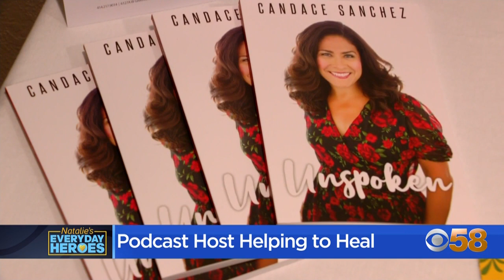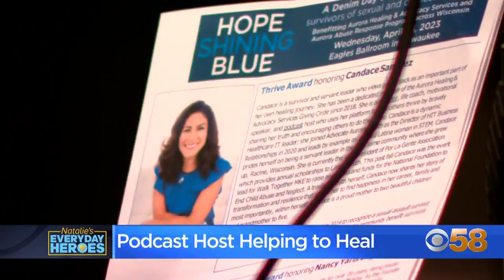Natalie's Everyday Heroes: Candace Sanchez: from surviving to thriving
Candace Sanchez is an author, podcast host and motivational speaker. She's also a sexual abuse survivor.

She shares her story to let others know they're not alone.